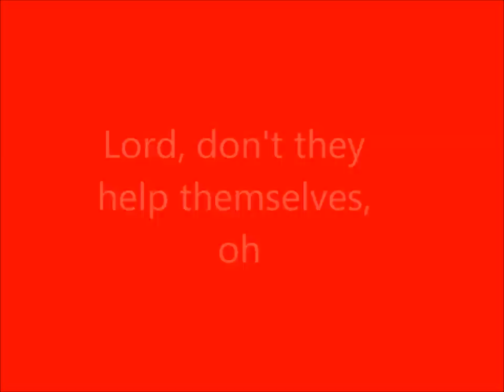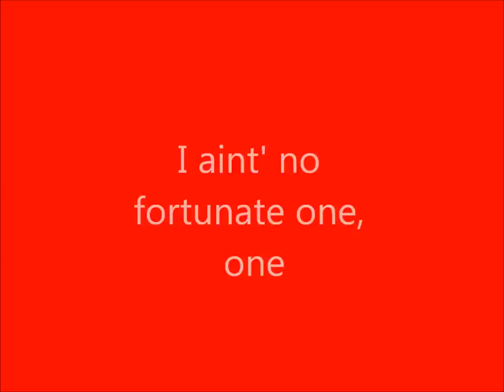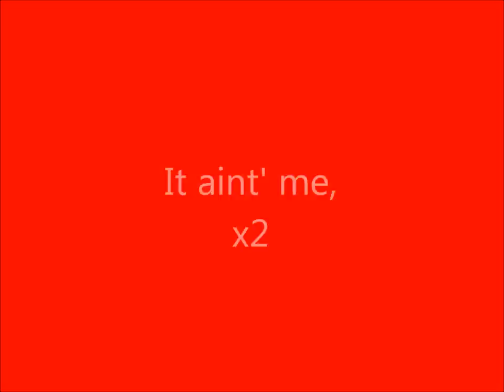Creedence Clearwater Revival- Fortunate Son LYRICS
FULL LYRICS
Lyrics-
Some folks are born to wave the flag,
Ooh, they're red, white and blue.
And when the band plays "Hail to the chief",
Ooh, they point the cannon at you, Lord,

It ain't me, it ain't me, I ain't no senator's son, son.
It ain't me, it ain't me; I ain't no fortunate one, no,

Some folks are born silver spoon in hand,
Lord, don't they help themselves, oh.
But when the taxman comes to the door,
Lord, the house looks like a rummage sale, yes,

It ain't me, it ain't me, I ain't no millionaire's son, no.

Some folks inherit star spangled eyes,
Ooh, they send you down to war, Lord,
And when you ask them, "How much should we give?"
Ooh, they only answer More! more! more! yoh,

It ain't me, it ain't me, I ain't no military son, son.
It ain't me, it ain't me; I ain't no fortunate one, one.
It ain't me, it ain't me, I ain't no fortunate one, no no no,
It ain't me, it ain't me, I ain't no fortunate son, no no no,